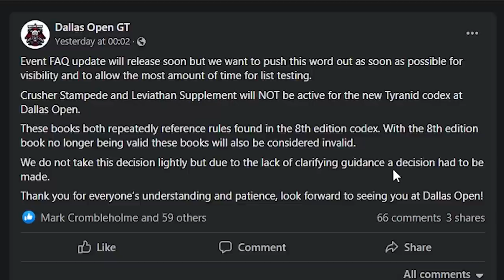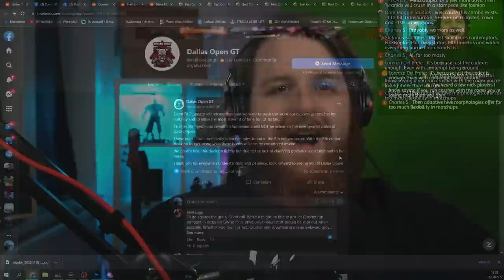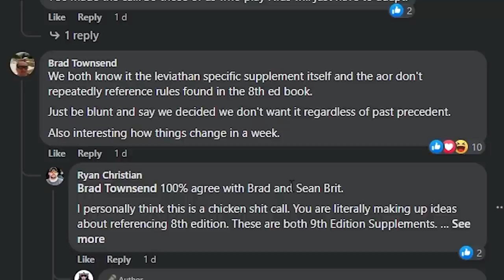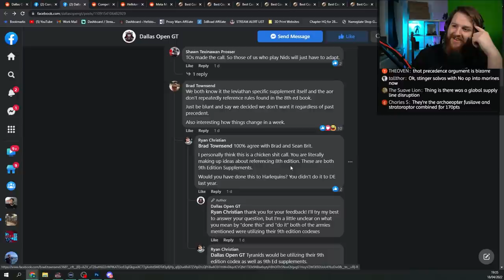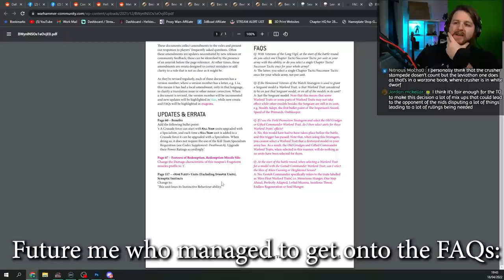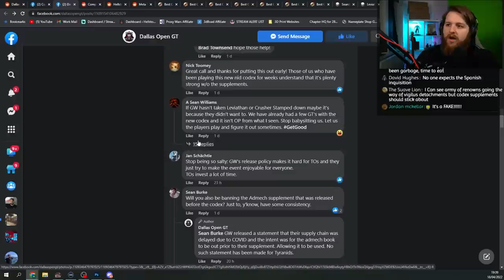This Tournament is Straight up Banning Tyranid Supplements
The Dallas Open GT have been taking a leaf out of the Community Balance Dataslates book and controlling their own meta and "making up their own rules".

But is this a great move for the community? Or a "dIcTaToRShOp"

You decide, let me know down in the comments section.

Big love to the Dallas team for doing what they think is right x

WATCH ME LIVE ► YouTube | Every Monday and Wednesday at 18:30 UK time